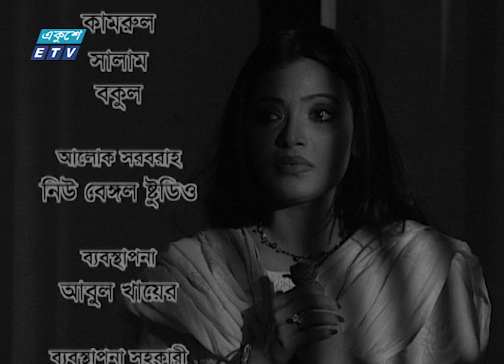Ratrir Ek rat | রাত্রির এক রাত | Bangla Natok | Tamalika Karmakar | Azad Abul Kalam | ETV Drama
একুশে টেলিভিশনের বিশেষ নাটক 'রাত্রির এক রাত' |  Ratrir Ek rat
অভিনয়/Cast:
আজাদ আবুল কালাম | Azad Abul Kalam
তমালিকা কর্মকার | Tamalika Karmakar
তুষার খান | Tushar Khan
শহিদুল আলম সাচ্চু | Shahidul Alam Sachchu
সেলিম মিয়া | Selim Mia
জোসেন | Josen
কায়েস | Kayes
নকিব | Nakib
মানিক | Manik
শাহিন | Shahin
শাহাবুদ্দিন | Shahabuddin
তাল্লু মিয়া | Tallu Mia

রচনা: জয় প্রকাশ
Composition: Joy Prakash

পরিচালনা: রওনক আলম
Director: Raunak Alam

২০০০ সালের ১৪ই এপ্রিল এটি সম্প্রচার কার্যক্রম শুরু করে। টিভি চ্যানেলটির খবরে নতুনত্ব ও অভিনবত্ব থাকার কারণে দর্শকদের কাছে বিপুল জনপ্রিয়তা লাভ করে। দেশ বিদেশের সর্বশেষ খবর, নাটক, সিনেমা, ডকুমেন্টারিসহ নানা খবর ও বিনোদনমূলক অনুষ্ঠান প্রচারিত হয় একুশে টেলিভিশনে।